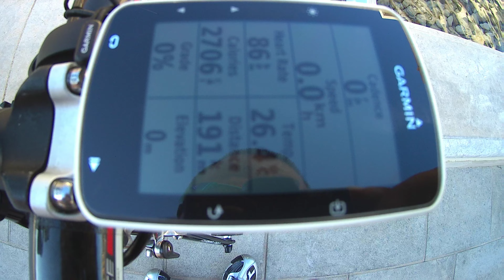🚴Trening 200 km Giro D'Boka,Đirade oko Boke (Uživanje na 🚴uz more) 03.Septembar 2022.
Porto Novi